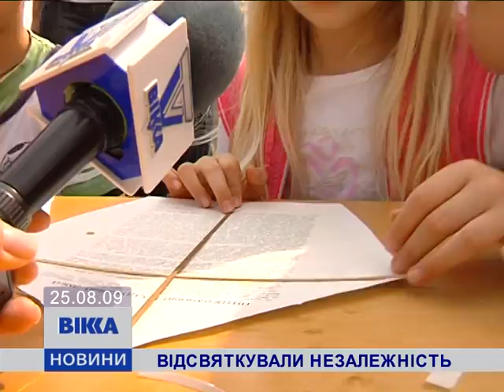Фестивальний День незалежності